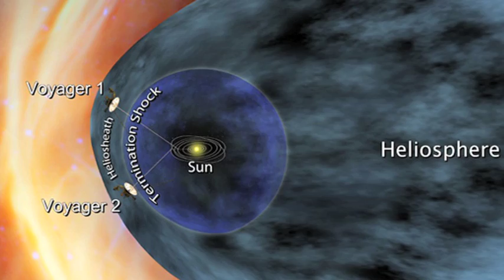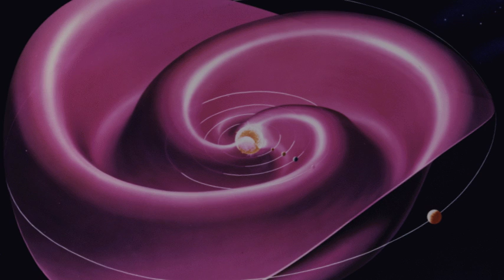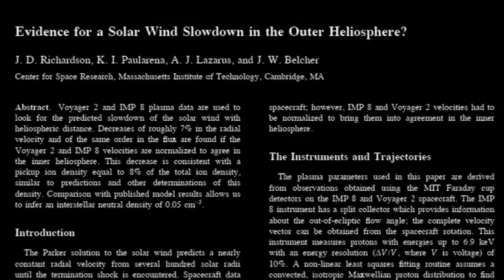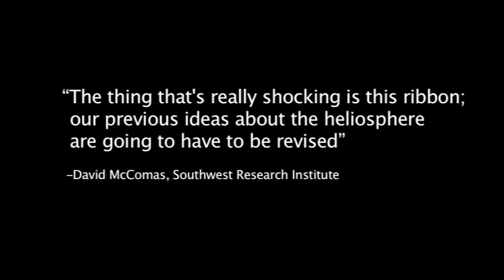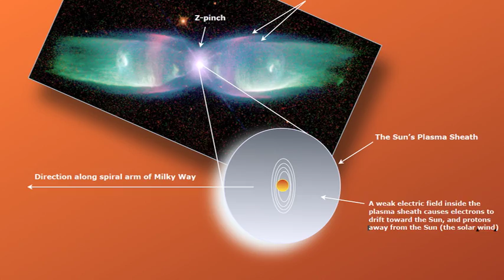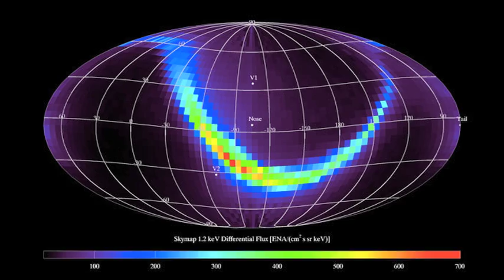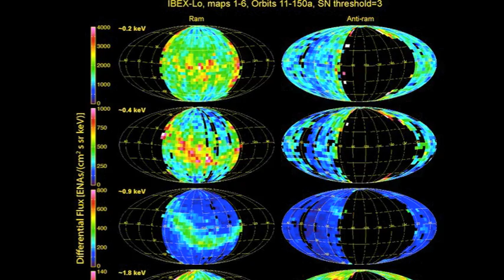New Surprises at the Heliospheric Boundary, Part 1 | Space News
The NASA spacecraft Voyager 1 has provided scientists on earth with a series of theory-shattering surprises. The probes Voyager 1 and Voyager 2 are now exploring the outer boundary of the Sun's domain, called the heliosphere.  What the probes have encountered are not what the astronomers expected.  Through a series of surprises, the astronomers have openly expressed their complete bafflement over the Voyager data. LINK to Wired.com piece including quote cited in this piece